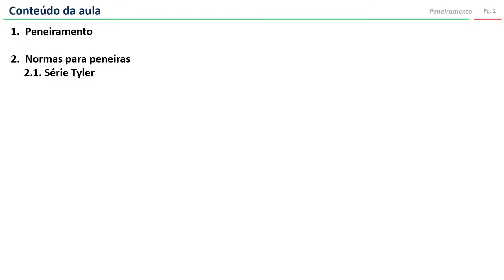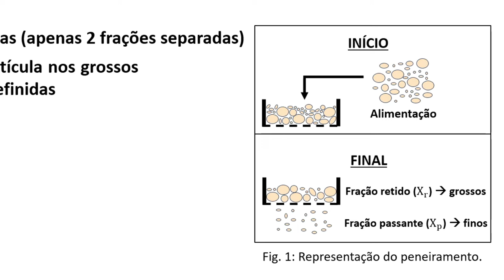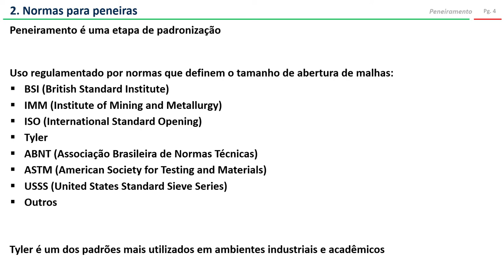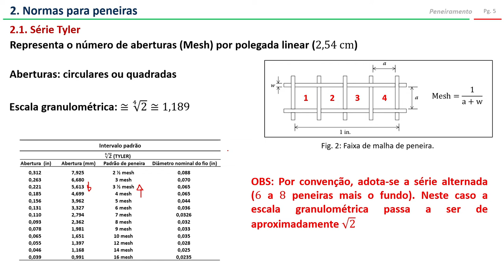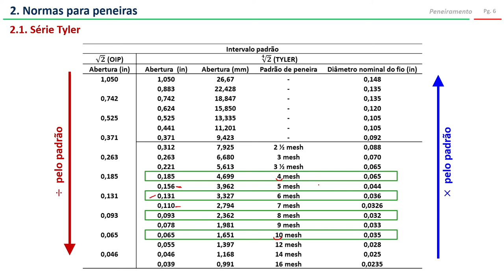Peneiramento (parte 1)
Nesse vídeo faço uma explanação sobre o padrão de peneira mais usado: série Tyler.